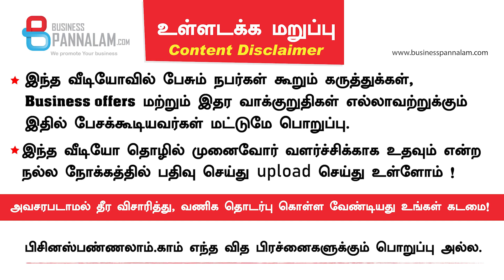Product ஒன்னு தான் !! Detergent liquid ஆனா அது எல்லா விசயத்துக்கும் உபயோக படுத்த முடியும் !!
P.Ganesan
M.M.dyes&chemicals
Maraimalainagar Pin.603209

Manufacturer of Detergent liquid
Business pannalam.com's 16th business meet @ Chennai - Feb 28, 2021